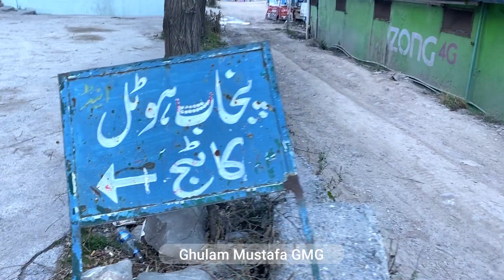Shogran Valley | North of Pakistan | Ghulam Mustafa GMG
Shogran Valley is a beautiful tourist destination located in the Kaghan Valley of Pakistan. It is situated at an elevation of about 2,362 meters (7,749 feet) above sea level and offers breathtaking views of the surrounding mountains and forests.

The valley is known for its pleasant weather and lush green landscapes, making it a popular getaway for nature lovers and adventure enthusiasts. Visitors can enjoy activities such as hiking, camping, and horse riding in Shogran. The valley is also famous for its scenic beauty during the autumn season when the trees turn vibrant shades of orange and gold.

One of the main attractions in Shogran is Siri Paye, a high-altitude meadow located about 6 kilometers from the main village. It can be reached by a bumpy jeep ride or a hike, and offers panoramic views of the surrounding peaks, including Malika Parbat, the highest peak in the Kaghan Valley.

Accommodation options in Shogran range from budget guesthouses to luxury resorts, providing a comfortable stay for visitors. Local cuisine, including traditional Pakistani dishes, is readily available, and you can savor delicious meals while enjoying the scenic beauty of the valley.

Overall, Shogran Valley is a picturesque destination that offers a serene environment, stunning natural landscapes, and a chance to experience the beauty of the Himalayan region in Pakistan.

| Ghulam Mustafa GMG |